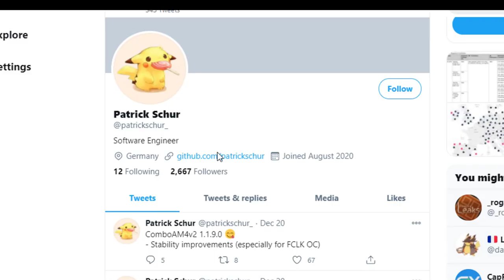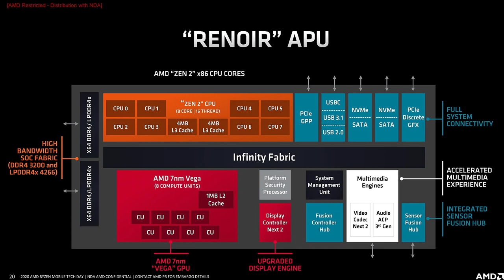Ryzen 5600G Vs 5700G 8 Core Gaming CPU's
Another leak offers more information about the AMD Ryzen 7 5700G and Ryzen 5 5600G CPUs. These are allegedly Cezanne-based APUs that belong to the AMD Ryzen 5000 Series. the Cezanne-G series has a TDP of 65W and will replace the Ryzen 4000G series based on ZEN 3 ‘Renoir’ silicon.
In other words, these Cezanne-based APUs are slightly better than the ZEN 3-based Renoir-refresh. Interestingly, consumers had a better chance of finding Ryzen 4000G PRO CPUs instead of the AMD Ryzen 4000G series.
AMD is expected to officially unveil its first ZEN 3-based Cezanne APUs for Mobility Computing at next year’s CES. These new processors aren’t desktop-grade. However, AMD is offering powerful Cezanne ZEN 3 CPUs to the Mobility Computing segment at both ends: low-power as well as high-end gaming laptops.